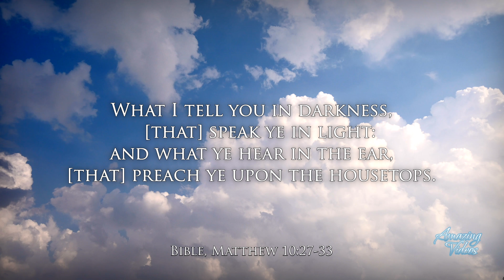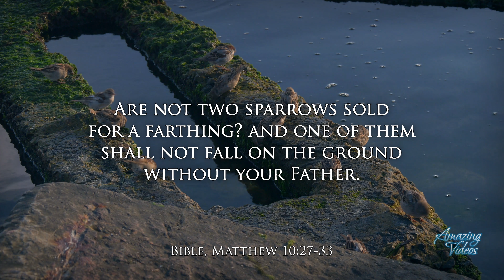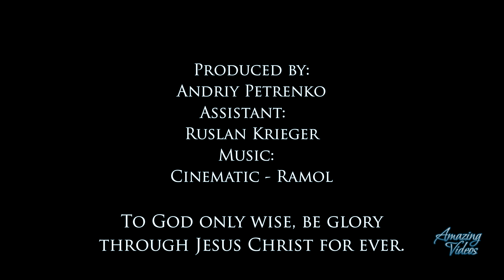Bible Verse Of The Day: Matthew 10:27-33 KJV Inspiring & Encouraging Devotional Video & Music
Mt 10:27  What I tell you in darkness, [that] speak ye in light: and what ye hear in the ear, [that] preach ye upon the housetops.
Mt 10:28  And fear not them which kill the body, but are not able to kill the soul: but rather fear him which is able to destroy both soul and body in hell.
Mt 10:29  Are not two sparrows sold for a farthing? and one of them shall not fall on the ground without your Father.
Mt 10:30  But the very hairs of your head are all numbered.
Mt 10:31  Fear ye not therefore, ye are of more value than many sparrows.
Mt 10:32  Whosoever therefore shall confess me before men, him will I confess also before my Father which is in heaven.
Mt 10:33  But whosoever shall deny me before men, him will I also deny before my Father which is in heaven.

Track Info:
Title: Cinematic (Special Song For Rohingya)
Composer: Ramol (Original)